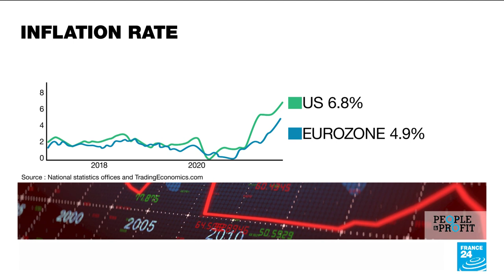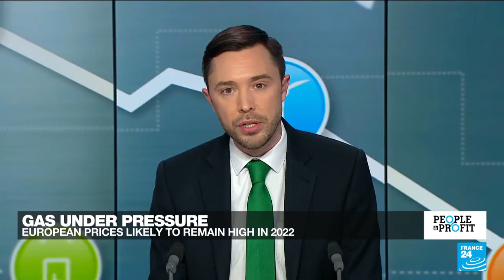Inflation, energy and the 'quitdemic': A look back at business in 2021 • FRANCE 24 English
2021 brought big changes to households and businesses around the world. In the last show of the season, Stephen Carroll and Kate Moody take a look at some of the biggest business and economic stories of the year and how they might evolve in 2022.